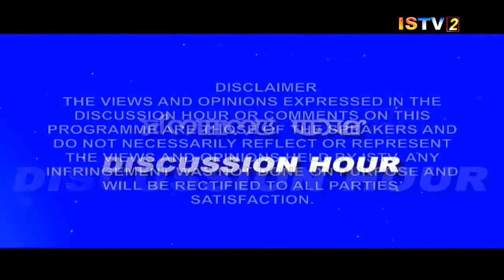17TH APRIL 2019 DISCUSSION HOUR TOPIC HOW TO CHOOSE AN MP WORTHY OF YOUR VOTE0